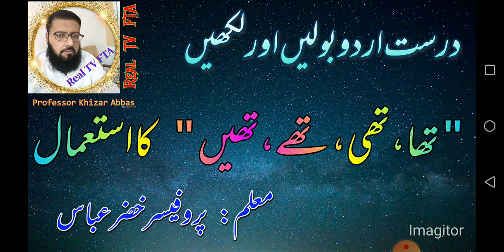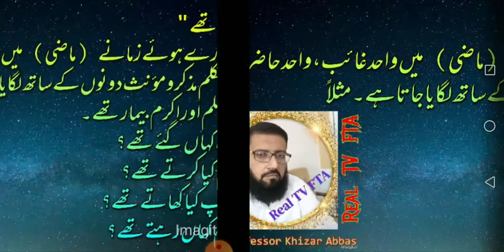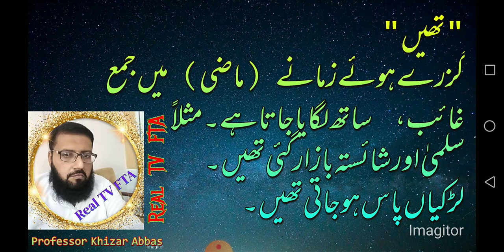"تھا، تھی، تھے اور تھیں" کا درست استعمال Correct Urdu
"تھا، تھی، تھے، تھیں" کا استعمال
"تھا"
گزرے ہوئے زمانے (ماضی) میں واحد غائب، واحد حاضر اور واحد متکلم مذکر کے ساتھ لگایا جاتا ہے۔ مثلاً
وہ میرا بھائی تھا۔
اسلم میرا دوست تھا۔
تو کہاں گیا تھا؟
میں لاہور میں رہتا تھا

"تھی"
گزرے ہوئے زمانے (ماضی) میں واحد غائب، واحد حاضر اور واحد متکلم مونث کے ساتھ لگایا جاتا ہے۔ مثلاً
سدرہ میری بہن تھی۔
وہ بیمار تھی۔
تو کیوں نہیں آئی تھی؟
میں کراچی گئی تھی۔

"تھے"
گزرے ہوئے زمانے (ماضی) میں جمع غائب مذکر، جمع حاضر اور جمع متکلم مذکر و مؤنث دونوں کے ساتھ لگایا جاتا ہے۔ مثلاً
اسلم اور اکرم بیمار تھے۔
وہ کہاں گئے تھے؟
تم کیا کرتے تھے؟
آپ کیا کھاتے تھے؟
ہم کہاں رہتے تھے؟
نوٹ: جمع حاضر (آپ) اور جمع متکلم (ہم) چاہے مونث کے لیے بھی ہو ان کے ساتھ بھی "تھے" ہی لگایا جائے گا۔
"تھیں"
گزرے ہوئے زمانے (ماضی) میں جمع غائب،  ساتھ لگایا جاتا ہے۔ مثلاً
سلمیٰ اور شائستہ بازار گئی تھیں۔
لڑکیاں پاس ہو جاتی تھیں۔

امید ہے آپ کو یہ لیکچر پسند آیا ہو گا.
آپ کا بے حد شکریہ۔
پروفیسر خضر عباس

ہے اور ہیں کا استعمال
اردو گرامر
مذکر اور مونث کی پہچان
urdu bolna sikhe
کا کے کی کا استعمال